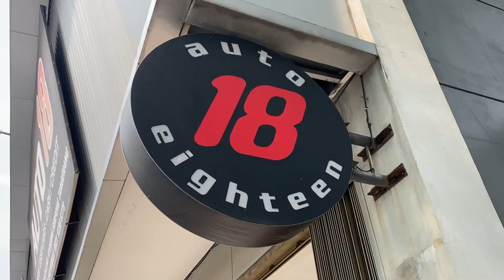REWARD PENJUALAN SALES TIM BULAN SEPTEMBER 2023